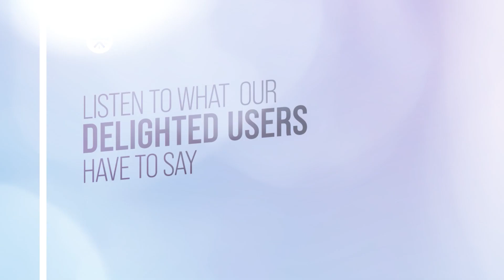Customer Testimonial | User City Meetup | Bangalore | @besugarfit ​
🎉 Thank you, Bangalore! 🌆 Our recent User City Meetup was an incredible success, bringing together our amazing SugarFit community in an unforgettable gathering of support, inspiration, and shared experiences. 🤝💙

It was truly heartwarming to witness the energy and enthusiasm of our users as they shared their personal diabetes journeys and celebrated their achievements. 🌟 The event was filled with informative sessions, engaging activities, and meaningful connections that will continue to empower and motivate each other on their path to better health.

We are immensely grateful to everyone who attended, participated, and contributed to making this meetup a memorable one. Together, we are proving that with the right knowledge, support, and determination, we can overcome any challenge and thrive in our diabetes management.

Let's continue supporting each other on this incredible journey toward optimal health! 💪🏼🩺